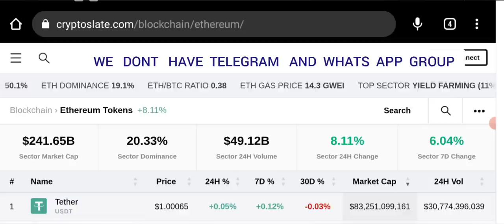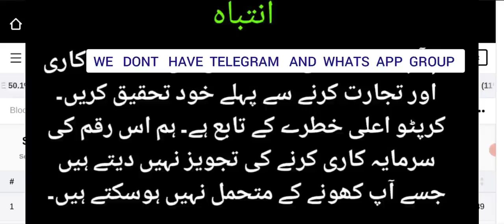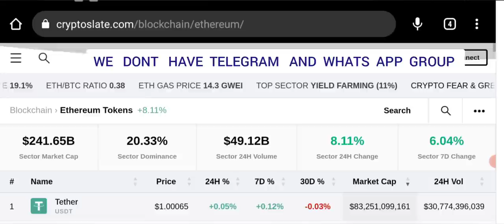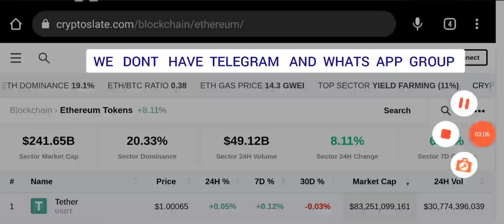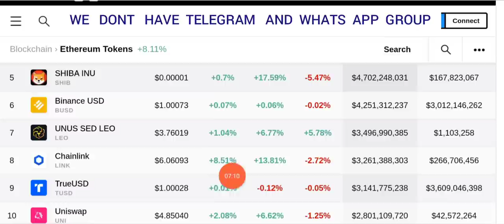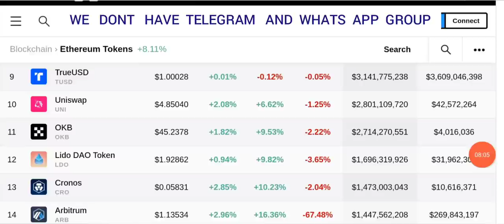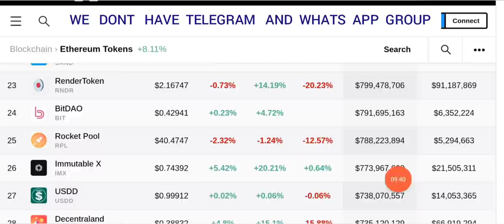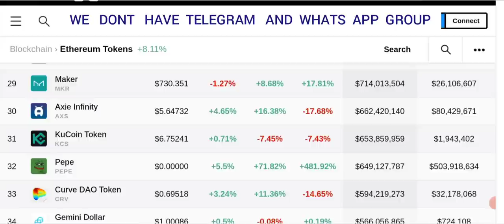Find Coin before Pump 🚀 🤫 Secret Method to Earn Revealed 💥🤯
🚀 Discover the Ultimate Crypto Profit Strategy! 🤑💰

Unveiling the Secret Method to Earn Big from Cryptocurrency! 🤫🔐

🔍 Are you ready to unlock the key to massive profits in the crypto market? Look no further! In this groundbreaking video, we reveal the untold secret behind finding and capitalizing on coins that skyrocket before anyone else even knows!

📈 Join us on an exciting journey as we delve into the world of crypto investments that move in perfect sync with Ethereum's explosive growth. 📈💥 When Ethereum pumps, these coins pump too! And when it crashes, they crash alongside. It's the ultimate insider's strategy for predicting profitable coin movements before they happen!

💡 Discover the hidden gems that hold the power to multiply your investments in no time. 🚀📈 We'll guide you through the step-by-step process of identifying these gems, helping you capitalize on the market frenzy and make informed investment decisions.

💎 Uncover the secrets of the crypto universe, learn how to identify promising coins with incredible growth potential, and stay one step ahead of the crowd! 💡✨

📺 Don't miss out on this life-changing opportunity to revolutionize your crypto portfolio! 🎥💪💰

🔴🔴🔴Popular Uploads 🔴🔴🔴

__________/SOCIAL LINKS\____________